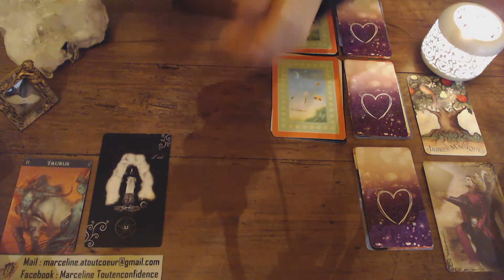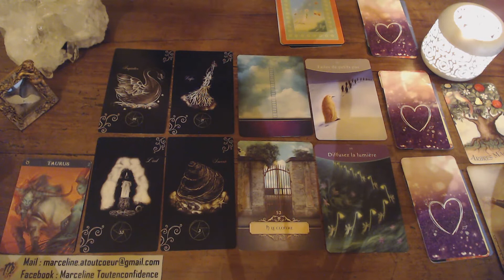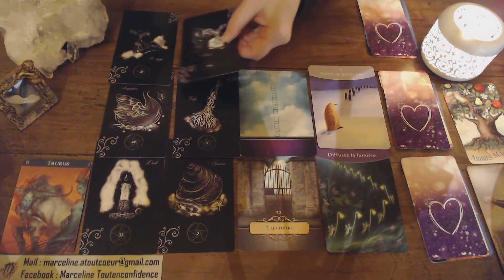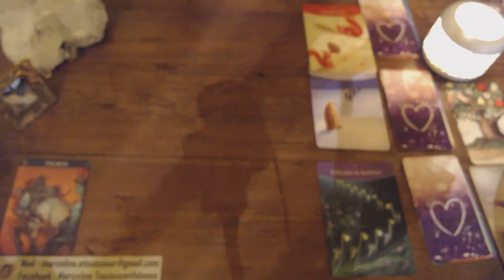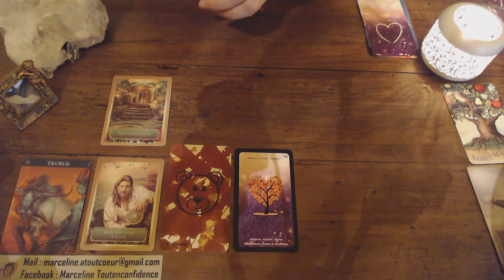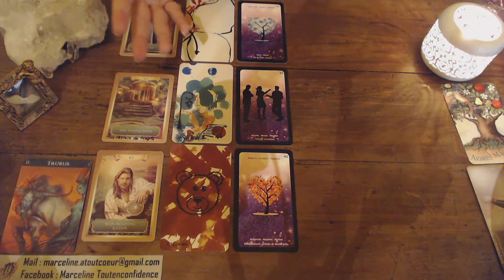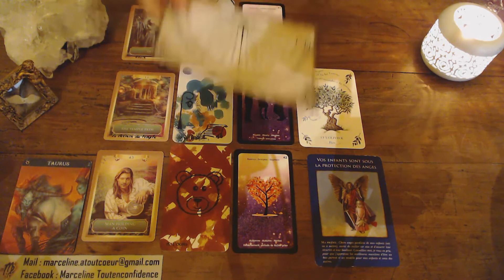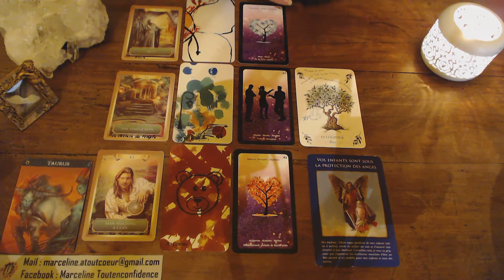Guidance TAUREAU MAI 21 TROP DIFFICILE A RÉSUMER ALORS SOYEZ CURIEUX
Marceline Atoutcoeur

NOUVEAU : Réponses à vos questions fermées à l’aide de mon pendule. Guidance de 15 mn (prix en rapport donc n’hésitez pas) par vidéo privée ou téléphone. RV possible dans la journée même, après règlement (uniquement pour cette guidance)

Remerciements sincères